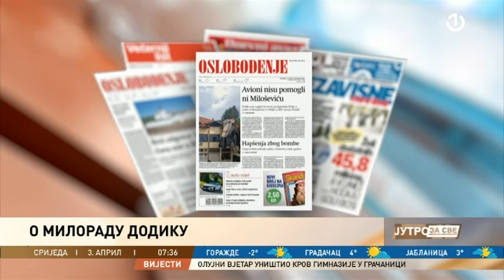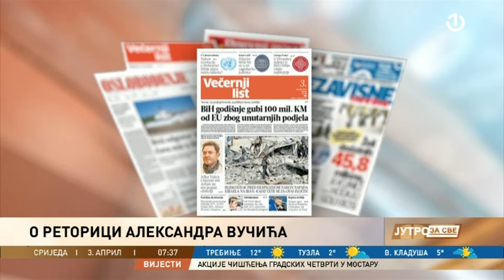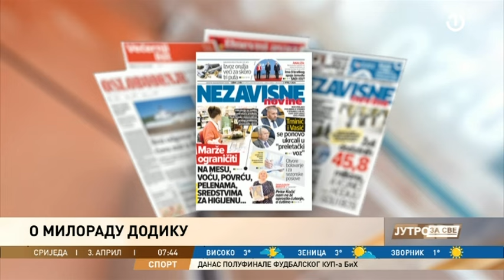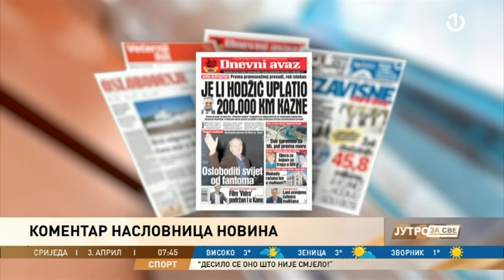Kenan Kešmer, raport.ba u Jutru za sve BHRT-a o aktuelnim dešavanjima